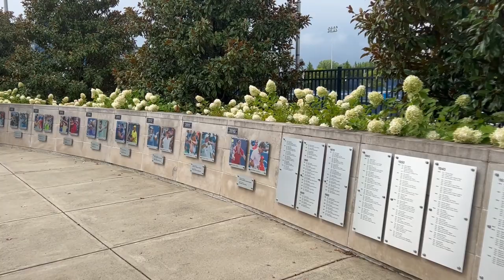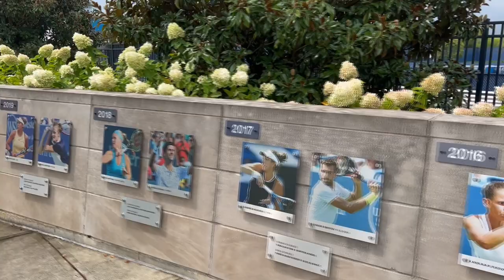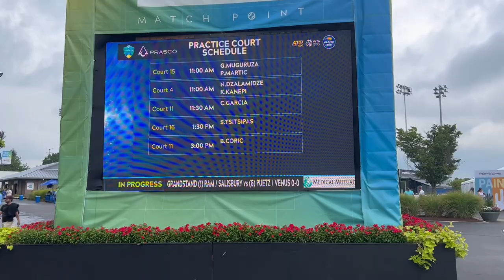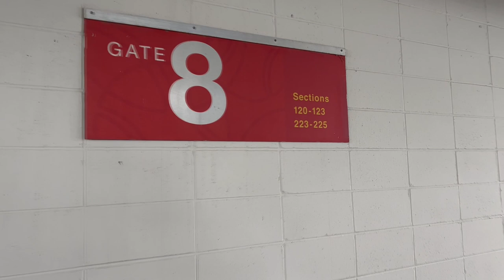Pauza Vlog - Ljudi, pa ovo radi i bez nas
Avgust u Sinsinatiju